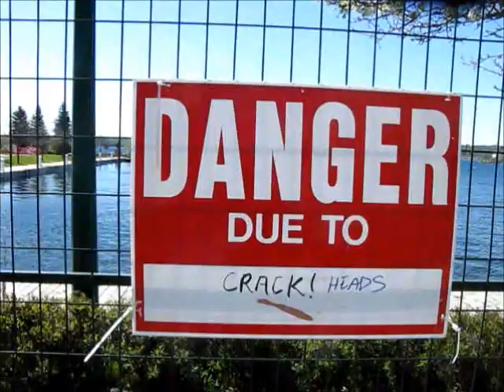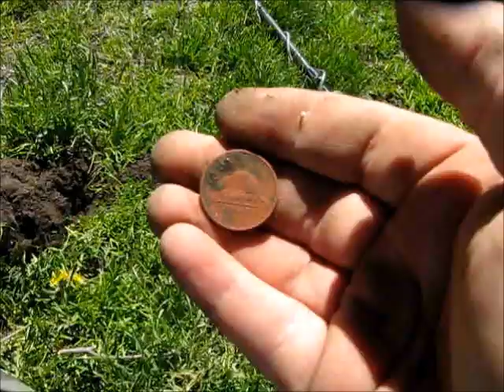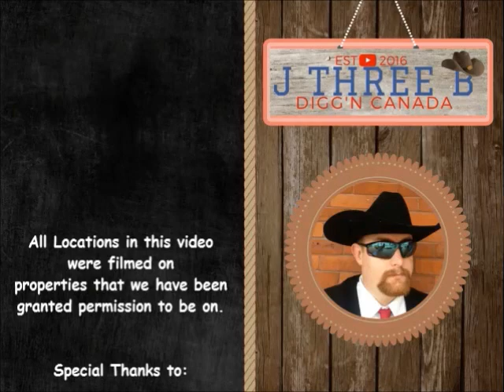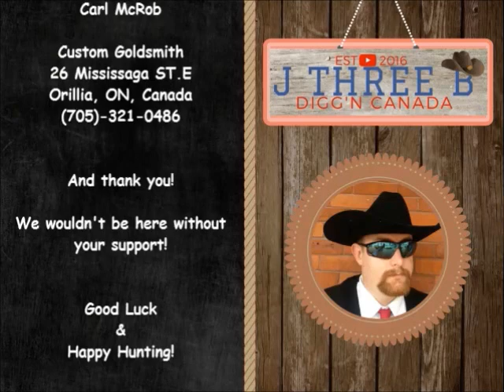Metal Detecting Barrie Ontario | Crack Heads Everywhere!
Today we are doing some  Canadian Metal Detecting in Barrie Ontario at a Beach and then at a park with some fun in between!

Hope you stick around and join us on more adventures!

Great tips for learning How To Metal Detect!

If you died today, do you KNOW for sure if you would go to heaven?

If not, watch this video and see from the Bible how you can get to heaven!